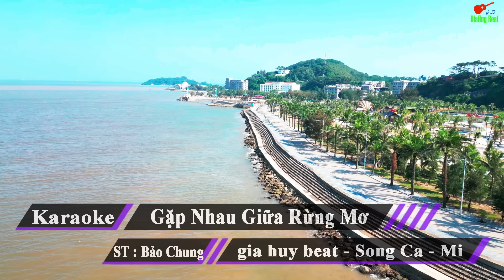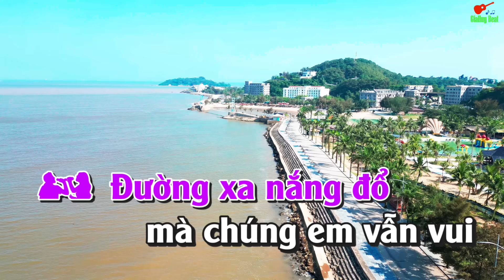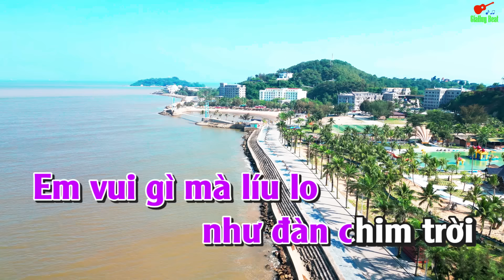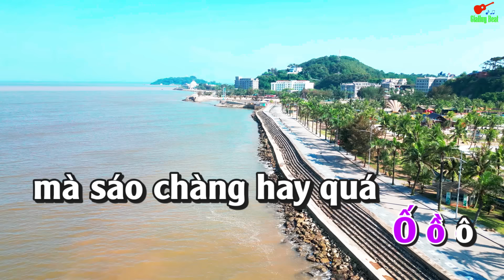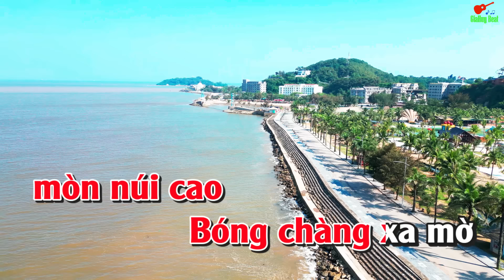Gặp Nhau Giữa Rừng Mơ Karaoke Song Ca Nhạc Sống gia huy beat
bài hát  : Gặp Nhau Giữa Rừng Mơ
Sáng tác :  Bảo Chung
Thể loại : nhạc sống  organ  karaoke